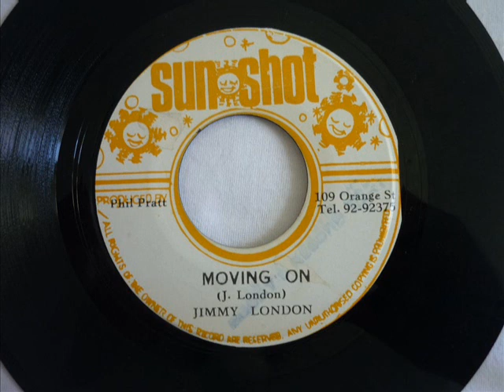Jimmy London - Moving on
É Pedraaaaaaaaaaaaaa (Linda)